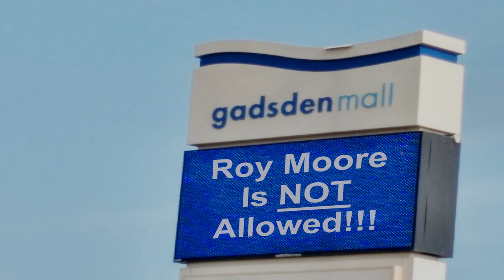Ol' Roy Moore (Parody)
A parody video of twice-removed former Alabama Supreme Court Chief Justice Roy Moore. My apologies to the legacy of Waylon Jennings for this version! For the "Pride Against Prejudice" soundtrack, I'll have an actual singer do the vocals (yes, I know my vocals suck! If there's a singer out there that wants to do a better version, see the link to instrumental below and contact ) - but since Ol' Roy just announced his second run for US Senate, I wanted to get this video out now.

“Ol’ Roy” Parody
Performed by Struggler

Yeah we call him Ol’ Roy.
Wouldn’t change if he could.
Beats all ya’ ever saw,
Chasing girls at Gadsden Mall,
Since the day they are born.

He’s fighting the gays,
Every way he knows how,
But Bible-thumping Roy was just a little bit more,
Than the courts would allow.

Riding his horse,
And he’s playing with guns,
Man’s been accused by nine women,
but he’s still gonna run.

Ol’ Roy!

Making up his own laws,
Now ride off in the sun!